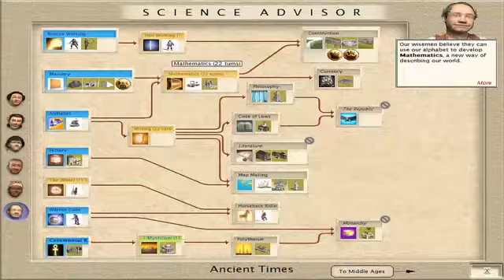SID MEIER'S CIVILIZATION III [RESEÑA] | PC [Recomendación #3]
Sid Meier's Civilization III es un juego de estrategia por turnos que ofrece una gran cantidad de contenido. Posee un muy buen número de civilizaciones para controlar, así como mecánicas interesantes que llevan la simulación a otro nivel. En Civilizition 3, podrás gestionar ciudades, ejércitos, tecnologías, tus fronteras y demás aspectos de tu civilización, todo mientras te enfrentas al resto de jugadores en partidas que pueden resultar épicas. Aztecas, griegos, romanos, egipcios, alemanes y muchos más te esperan. Esta es una recomendación para los que buscan algo retro y quieran probar la estrategia por turnos de alto nivel.